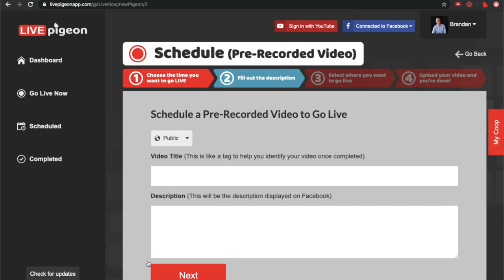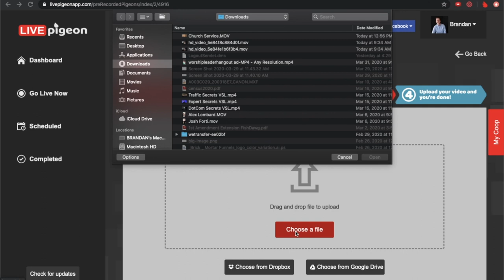Best LIVE STREAMING software for church services